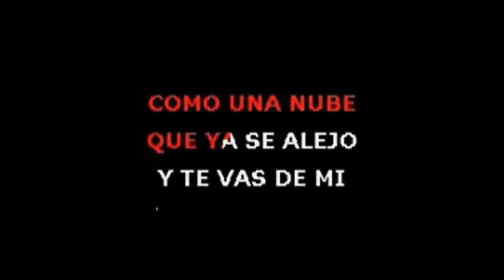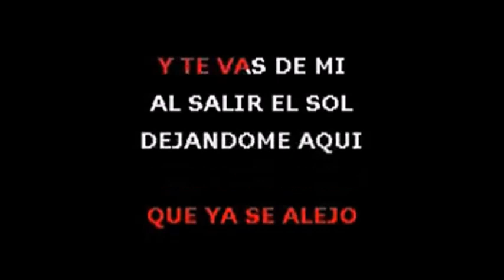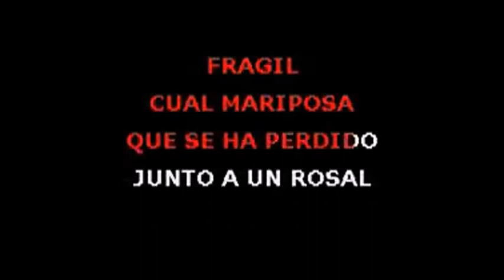ANGELES NEGROS QUEDATE EN MIS SUEÑOS por Salvador Arguell